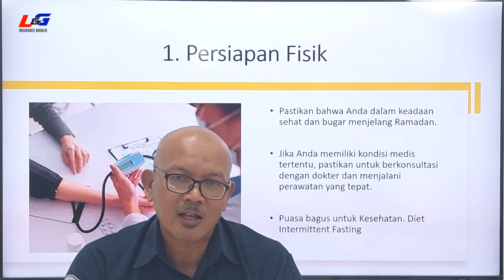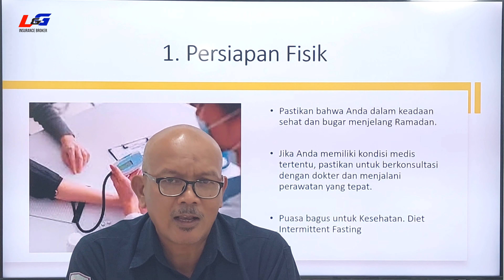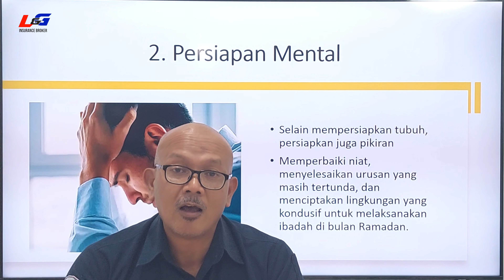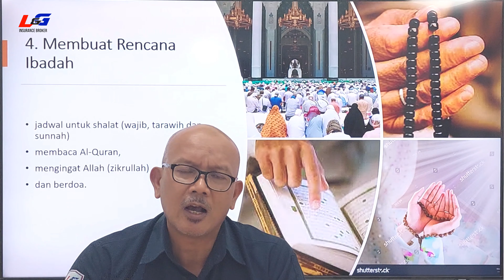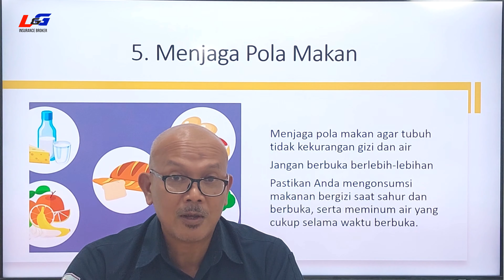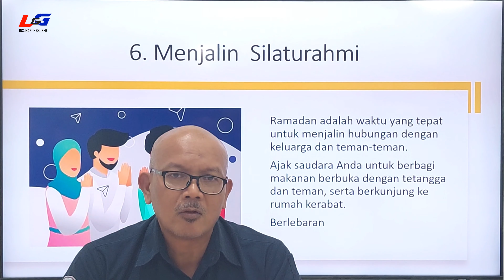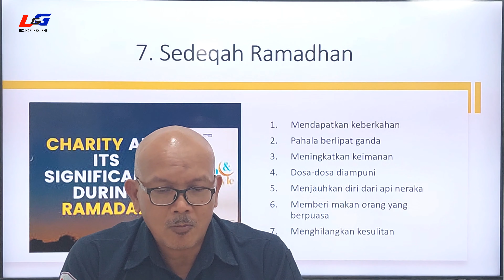7 Tips Persiapan Puasa Ramadhan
Bagaimana menjalankan ibadah puasa dengan lancar di Tahun ini? Mari simak tips puasa Ramadhan

"Selamat Menjalani Ibadah Puasa 1444 H"